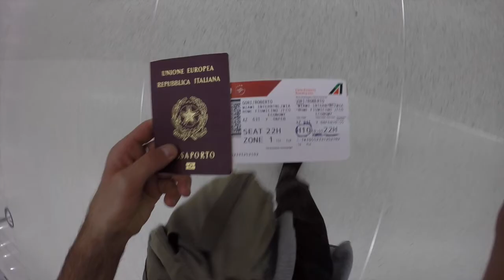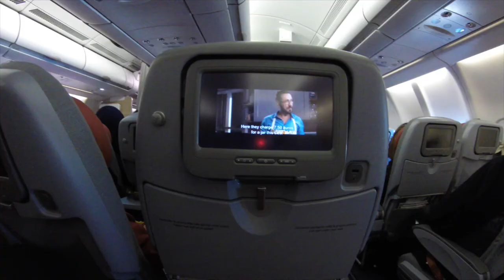Costarica 2017, "new trailer", gopro, adventure, film, wanderlust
costarica 2017, wanderlust, squad, america latina, centro america, amazing adventure